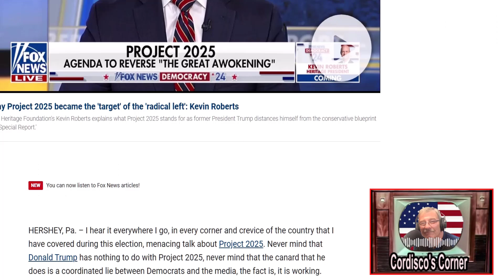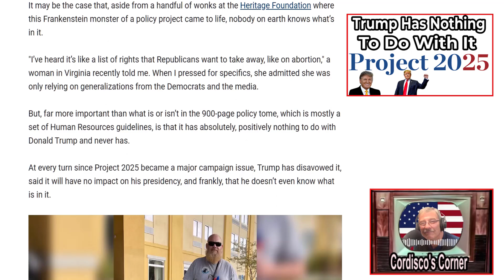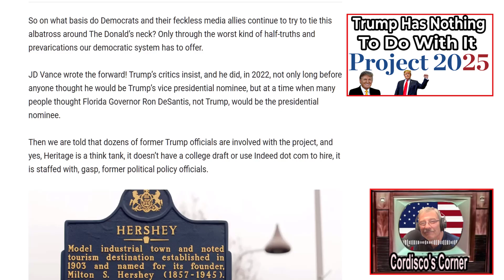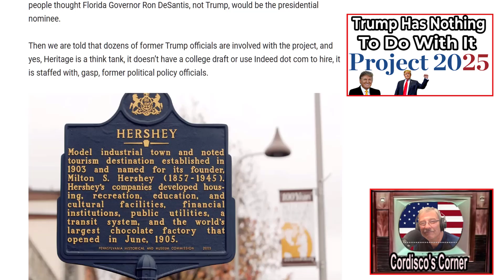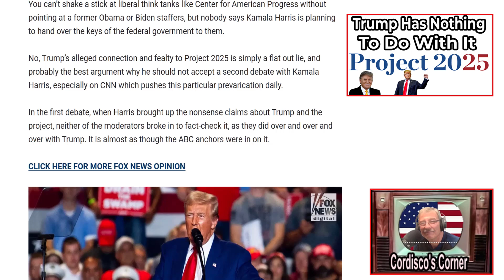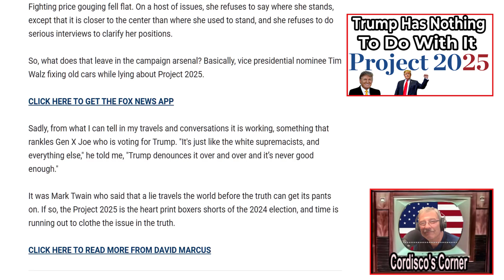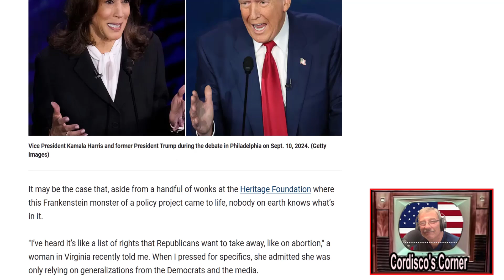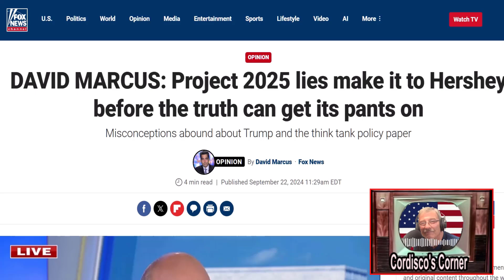Project 2025 Has NOTHING To Do With Trump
In a desperate attempt to save themselves, the democrats are hoping this will make a difference.